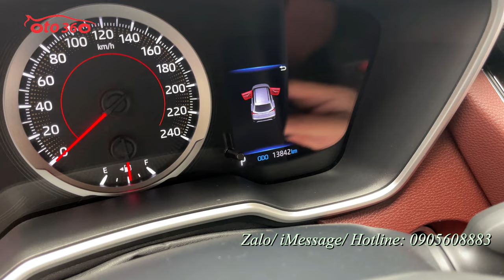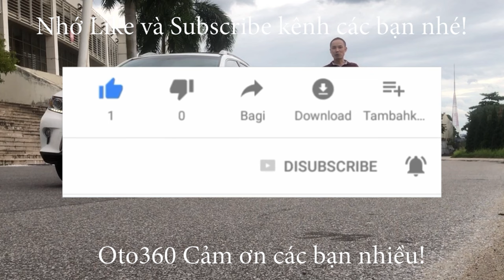Thật không thể tin vào mắt mình nữa, em vừa mua được cái xe Toyota Cross 2020 chạy đúng 13.000 km.